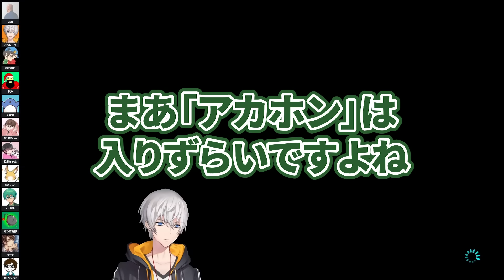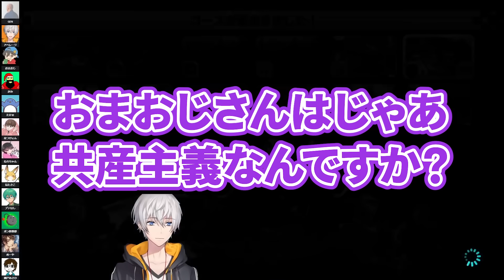とんでもないレッテルを貼られるアベレージ【マリオカート８デラックス】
0:00　見どころ
0:33　OP
1:07　好きなブランドは西松屋
1:33　冗談を言っています^^
4:11　お金返して
5:29　逆鱗滝
6:39　辞めましょう
9:31　 実はパチカス
12:07　今は変わりましたから！
14:22　バズ・ライトイヤー

面白かったらグッドボタン＆コメントお願いします！
動画の続きを投稿するエネルギーになります！

【レーサー】
アベレージ
プテはし
がみ
はたさこ
ねろちゃん
GEN
たけぉ
めーや
なつぴょん
ポン酢野郎
瀬戸あさひ
おまおじ

【特典】月額490円で以下の特典が受けられるようになります！
・名前の横にチャンネルのオリジナルバッヂ⚖が表示されます。
・オリジナルのスタンプが使えるようになります！
・低速モードの影響を受けなくなります。